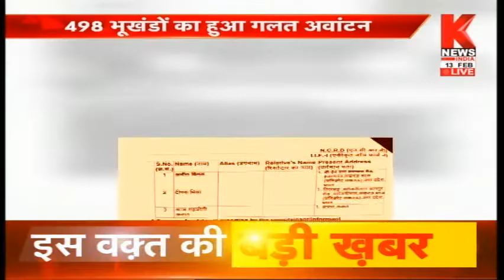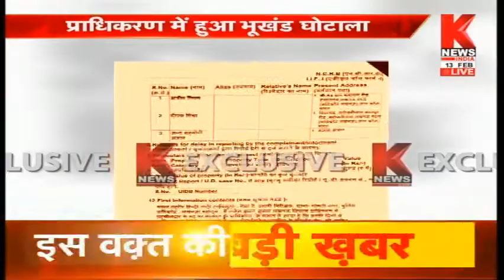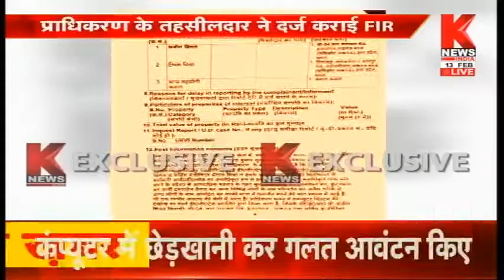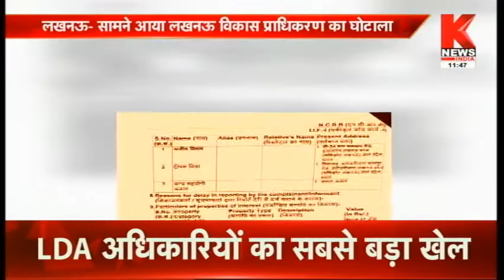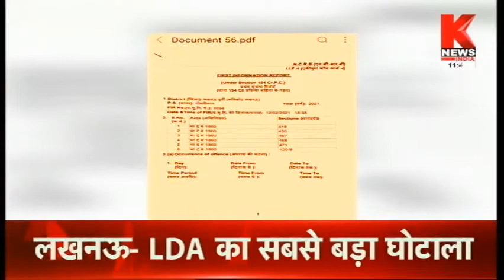Lucknow : सामने आया लखनऊ विकास प्राधिकरण का घोटाला || Knews